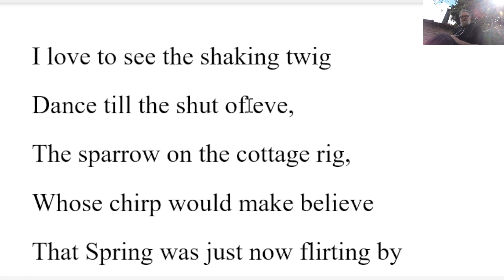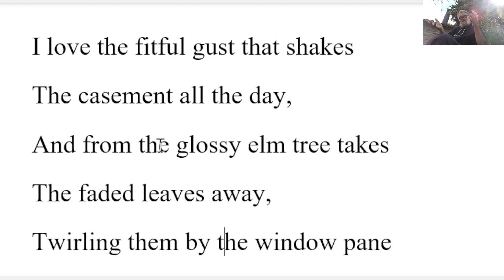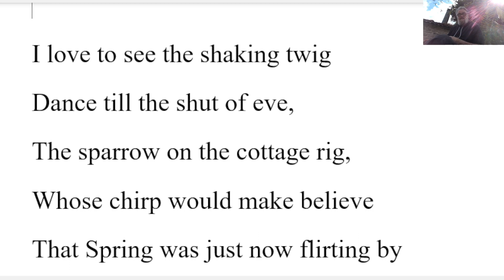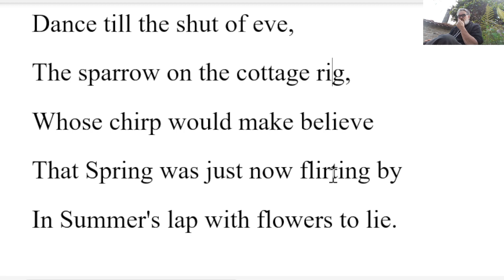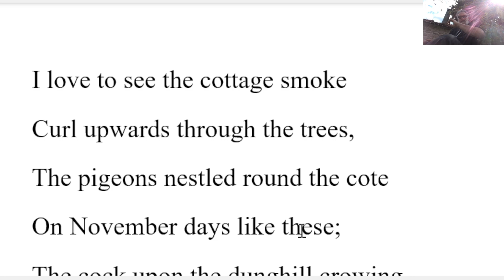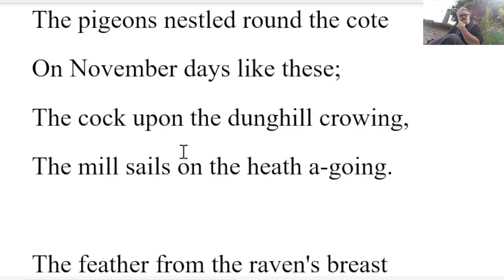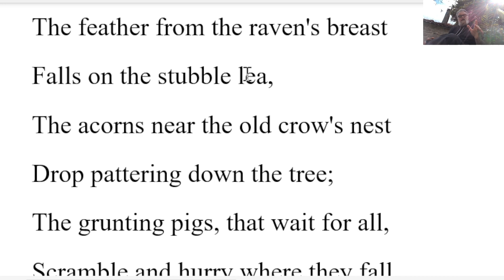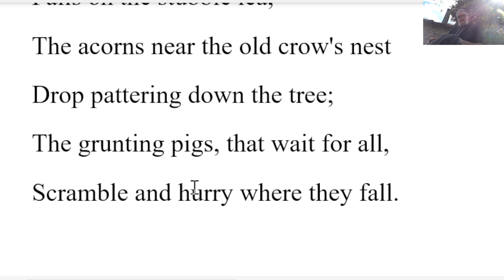🔵 John Clare Autumn by John Clare - Analysis Reading and Explanation - Autumn by John Clare Poem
John Clare Autumn by John Clare - Analysis Reading and Explanation - Autumn by John Clare
Autumn
by John Clare

I love the fitful gust that shakes
The casement all the day,
And from the glossy elm tree takes
The faded leaves away,
Twirling them by the window pane
With thousand others down the lane.

I love to see the shaking twig
Dance till the shut of eve,
The sparrow on the cottage rig,
Whose chirp would make believe
That Spring was just now flirting by
In Summer's lap with flowers to lie.

I love to see the cottage smoke
Curl upwards through the trees,
The pigeons nestled round the cote
On November days like these;
The cock upon the dunghill crowing,
The mill sails on the heath a-going.

The feather from the raven's breast
Falls on the stubble lea,
The acorns near the old crow's nest
Drop pattering down the tree;
The grunting pigs, that wait for all,
Scramble and hurry where they fall.